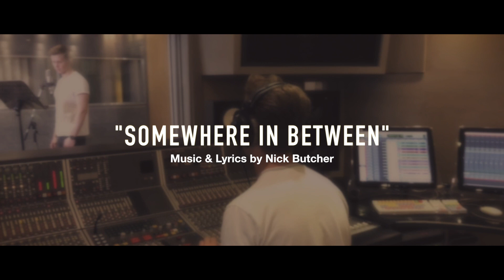“Somewhere In Between” - ROB HOUCHEN. Written by Nick Butcher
'Somewhere In Between', featuring Rob Houchen (full lyrics below)
Music and Lyrics by Nick Butcher.
Additional arrangements by Chris Guard.
Copyright Nick Butcher 2018

Full lyrics:
A SUDDEN FROST
A NUMBING PAIN
AND BOTH MY EYES BEGIN TO BLUR

A HEAVY HAND
A SILENT NOD
BUT I'M NOT LISTENING TO HER

SPINNING ECHOS IN MY BRAIN
CAN I LEAVE?
CAN I RE-ENTER?
COULD WE START OVER IT AGAIN?

YOU MIND THE GAP
YOU HOLD THE RAIL
HOPING SOMEHOW TO SURVIVE

YOU PLAY IT SAFE
YOU MAKE THE GRADE
AND PRAY YOU MAKE IT OUT ALIVE

BUT THIS MORNING I WAS
LIVING LIKE A KING
SO UNAWARE
OR EVEN CONSCIOUS
OF ALL THE TIME I'M WASTING

THIS STUFF HAPPENS
TO PEOPLE NOT LIKE ME
I HAVE READ IT IN THE PAPER
I HAVE WATCHED IT ON THE TELEVISION SCREEN
I'VE NO SCARS
I'M NOT BLEEDING
IS THERE A HEMORRHAGE UNSEEN?
AM I DEAD?
AM I ALIVE?
OR AM I SOMEWHERE IN BETWEEN?

YOU PAY THE BILLS
YOU SAVE THE REST
STILL YOUR LIFE BECOMES A SIN

YOU RAISE A GLASS
TO HERE AND NOW
BUT DON’T LOOK BACK TO TAKE IT IN

WHERE'S THE HONEYMOON
YOU'RE PROMISED AT THE START?
HAVE I SKIPPED A COUPLE CHAPTERS?
DID I FALL OR FALL APART?

NOT ALIVE OR ALONE
NOT AWAY OR AT HOME
ON MY FEET
OUT THE DOOR
AM I STANDING?
AM FALLING THROUGH THE FLOOR?

ON MY FEET
OUT THE DOOR
AM I STANDING?

‘CUS THIS ISN'T IN THE PAPER
IT AIN'T FEATURED ON THE NEWS
AS I COME ROUND FROM THIS NIGHTMARE
I WONT GIVEN, NO I REFUSE

BECAUSE BAD THINGS THEY HAPPEN
AND THEY'RE HAPPENING TO ME
I MAY CRACK AND I MAY SHATTER
BUT I'M NEVER LOSING ME

(INSTRUMENTAL)

I'VE NO SCARS
I'M NOT BLEEDING
IS THERE A HAEMORRHAGE UNSEEN?
AND I DEAD?
AM I ALIVE?
OR AM I SOMEWHERE INBETWEEN?

THIS STUFF HAPPENS
NO I'M ALIVE?
BUT FEELING SOMEWHERE IN BETWEEN?